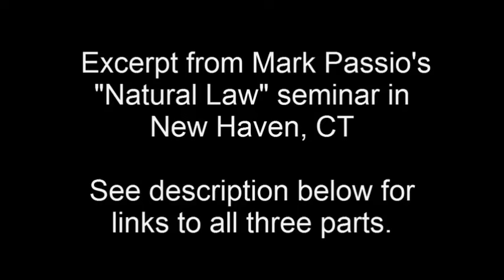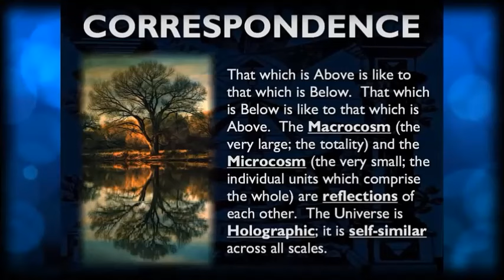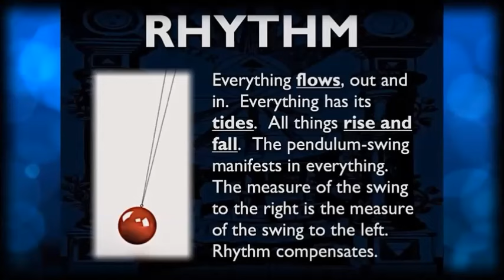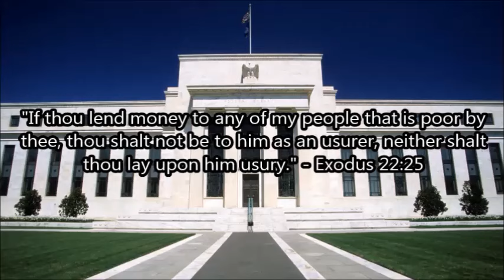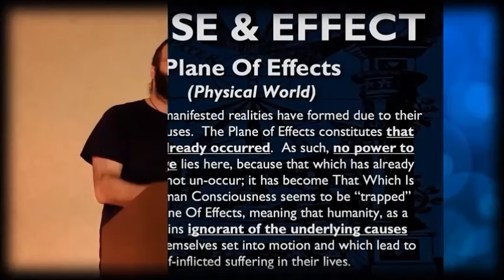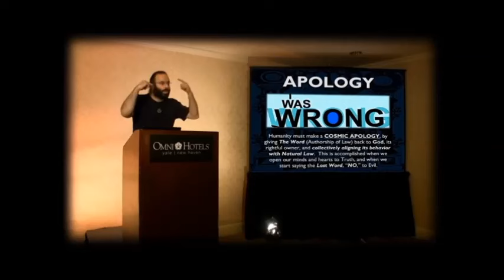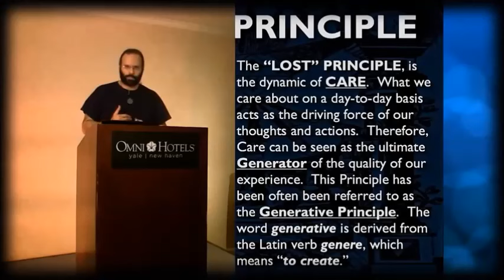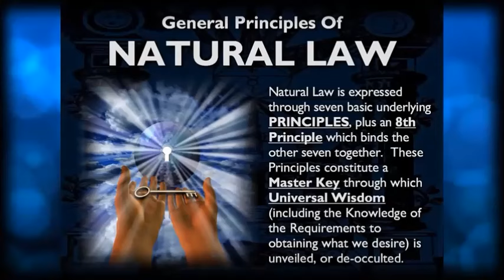Secrets of Natural Law Revealed - Mark Passio